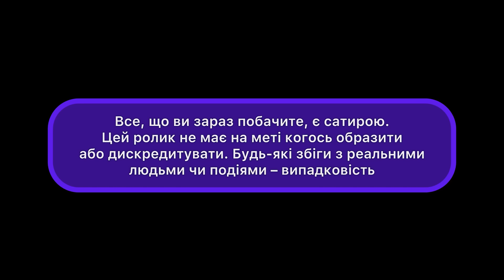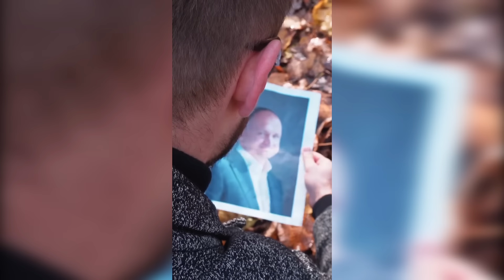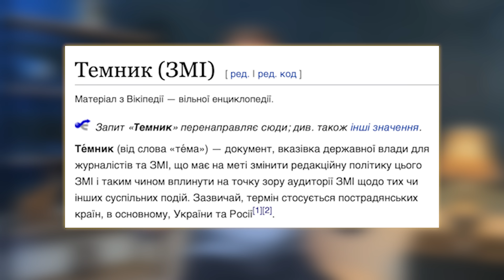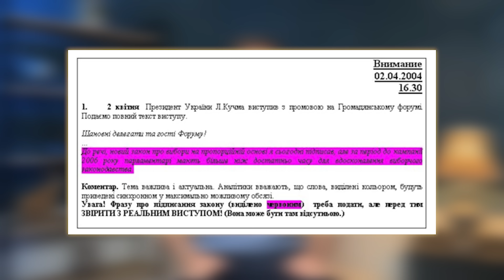🔥Єрмак ВЖЕ ШКОДУЄ! Зеленський ПІД КОНТРОЛЕМ Татарова? «Олежа» влаштував БІЙКУ ПЕРЕД КАМЕРАМИ!😱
🔥ТЕРМІНОВО! Збір на авто та РЕБ у ЧАСІВ ЯР

Адреса: м.Київ, Львівська Площа, 8б

0:00 "Олег Татаром" — рятівник України
1:53 Найкращі меми про Татарова
3:31 Скільки НАСПРАВДІ років Олегу?
6:26 Вологі фантазії Татарова
9:48 Люта брехня про Майдан
11:39 Нарешті виперли!
13:13 Татаров б'ється на камеру
16:04 "Олежа" і бандити
18:59 За Татаровим прийшли
20:15 Зеленського загіпнотизували?
23:28 ТОП-провали Татарова
26:17 То що зробили з Президентом??
29:18 Звернення до Зеленського
31:05 Ось хто всіх врятує!

УВАГА! Зокрема, саме від вас залежить, чи продовжить цей канал та цей формат своє існування. Дякую, що підтримуєте український контент!